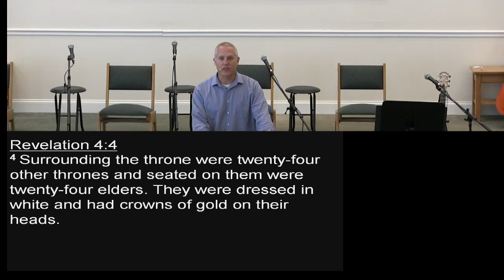What Not to Wear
Did you know that your eternity is actually based on the clothes you wear? Ironically enough, it really is! Join us in the message as we learn what and what not to wear from Jesus in Matthew 22.